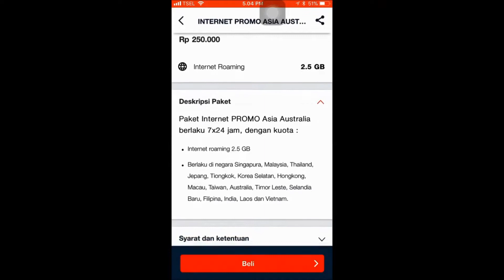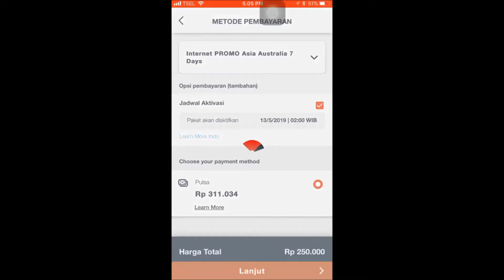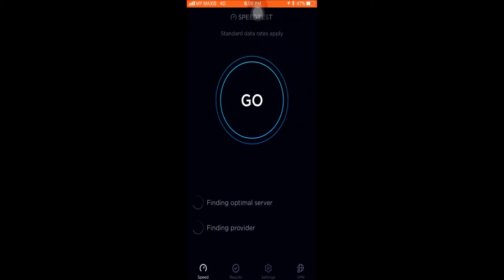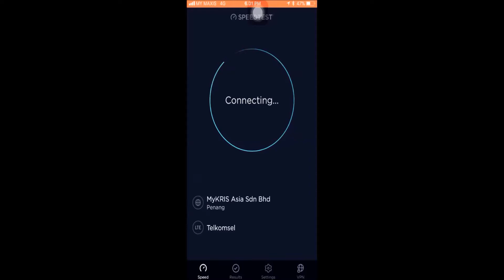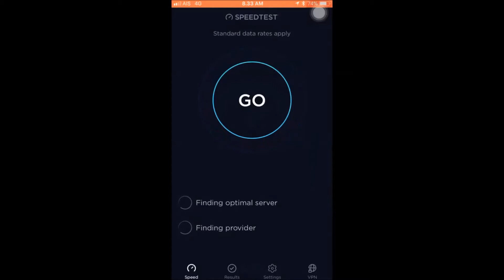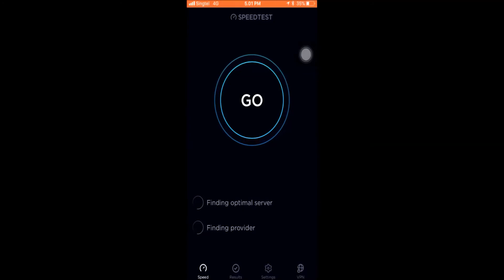Review Internet Telkomsel paket Asia Australia... Internet langsung on ke 3 negara?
Halo, kali ini saya mau mereview untuk paket internet telkomsel paket asia australia, Internet Roaming langsung on... Apakah bisa langsung digunakan ke 3 negara??? yuk disimak